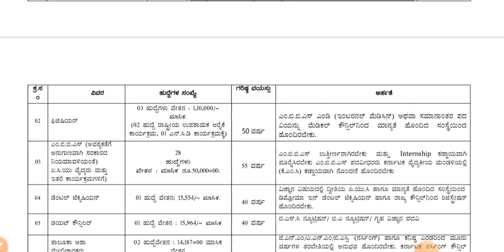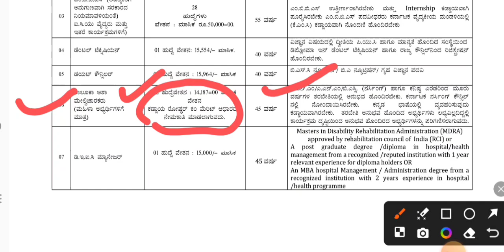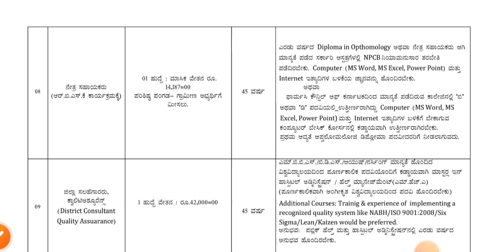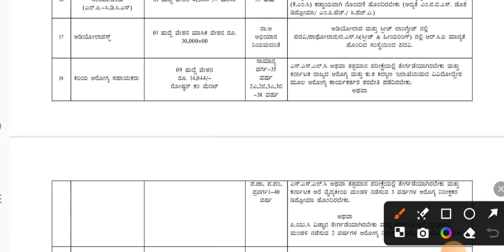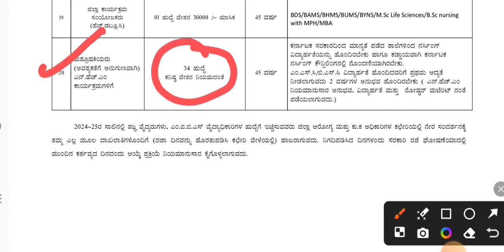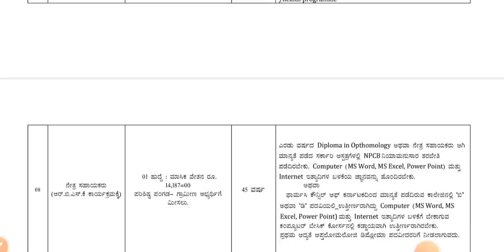NHM jobs in Uttara Kannada Recruitment 2024 – Apply for 127 DHI DOT BSC Nurses GNM Posts